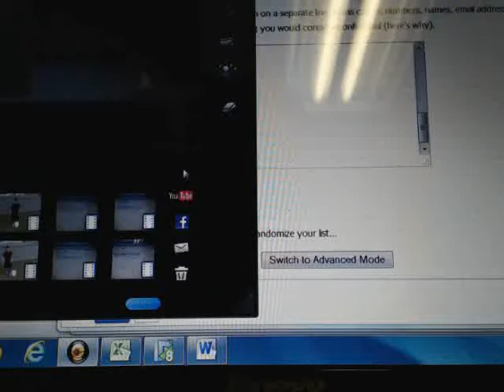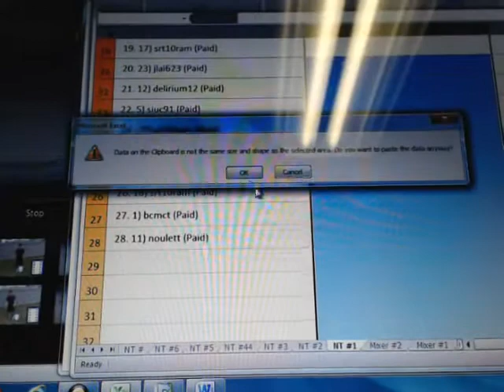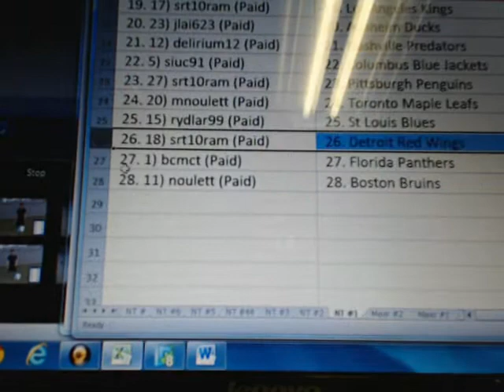13-14 National Treasures Midnight Break #1 RANDOMIZER NHL